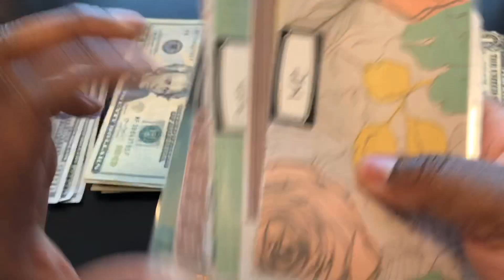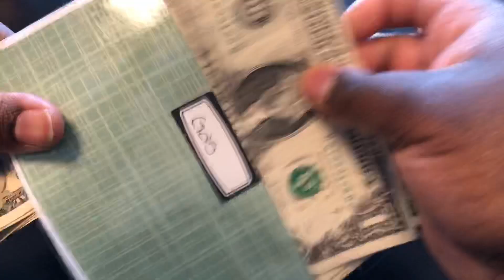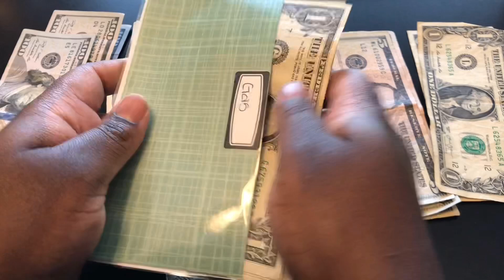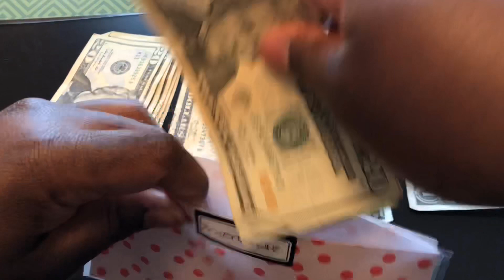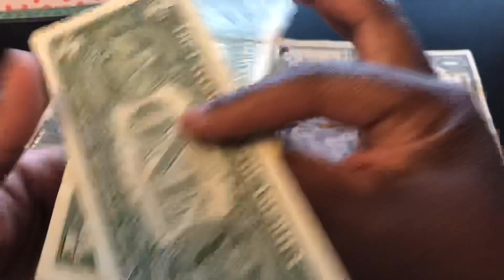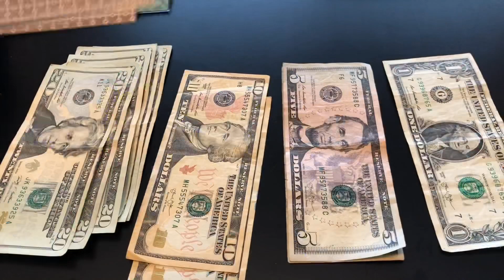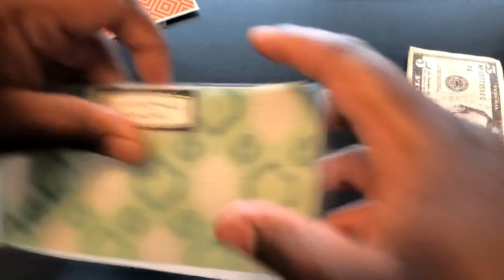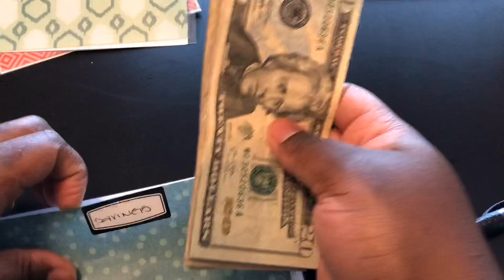Cash Envelope Stuffing|October 12th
LETS DO SOME CASH ENVELOPE STUFFING,this was my first video doing cash stuffing but there will be plenty more to come!

About me:
Age:24 Years Old(Taurus)
Son:Brandon Jr. aka “Bubba” He’s 3 years old
Born & Raised in Colorado Springs
Currently located in Fort Bliss Texas

Keep in touch with meeee!
Social Media’s

Ky’Oshee
AMOSC:Jonaek12

Brandon Jr. (Son)